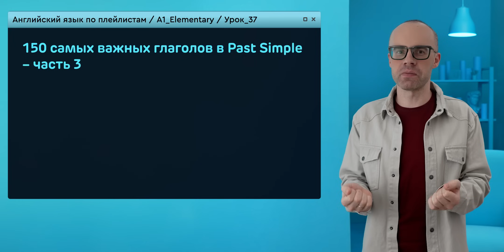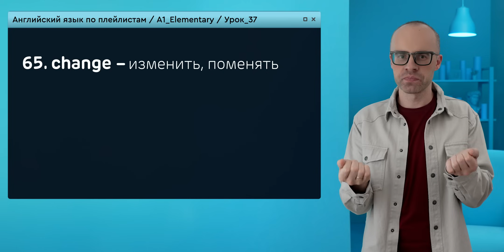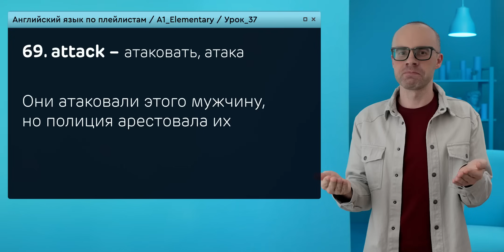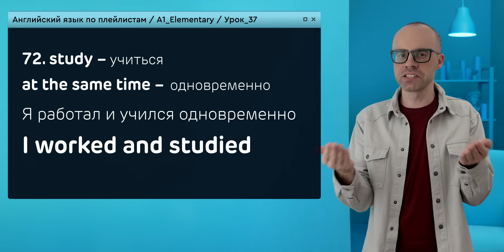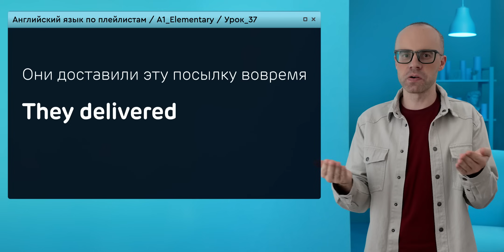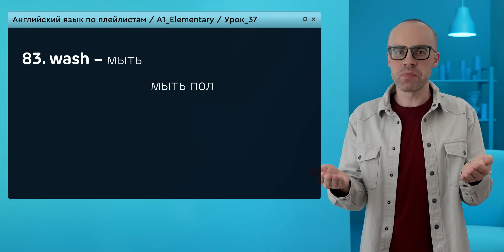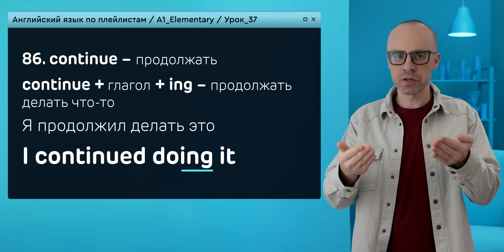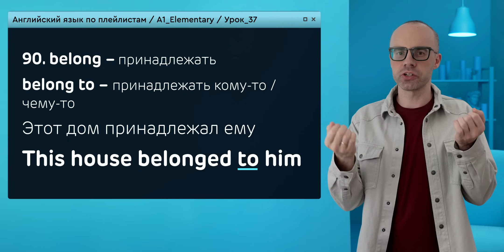Английский язык с нуля до продвинутого. Практический курс по приложению English Galaxy. А1. Урок 37